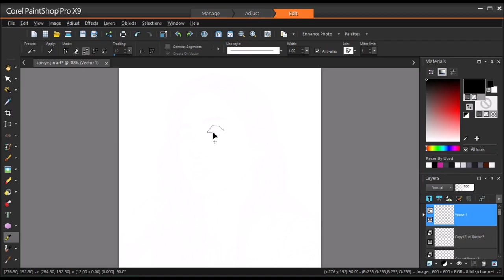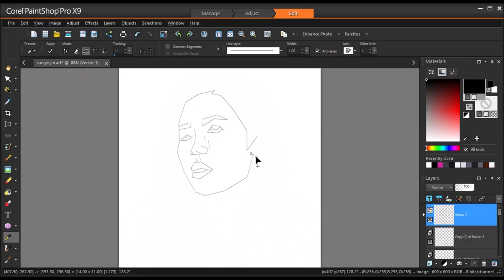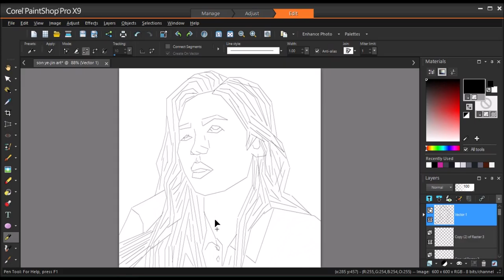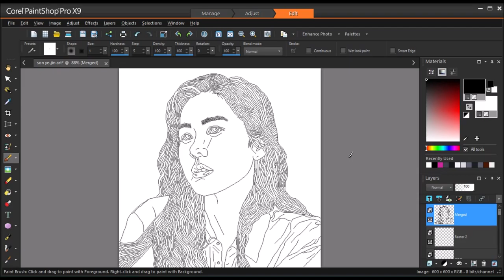Son Ye Jin (손예진) lineart speed painting part 1/2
Digital Speed paint with just a PC mouse